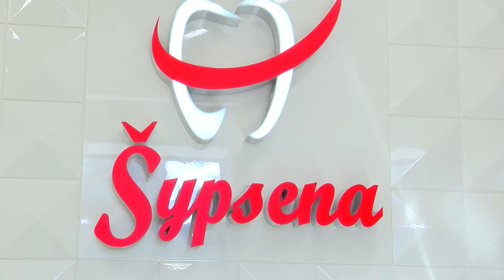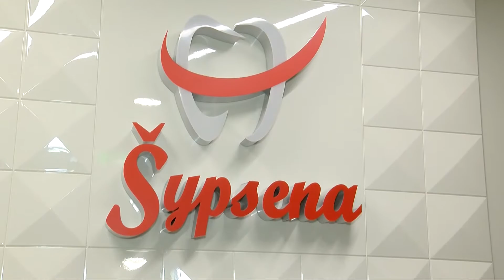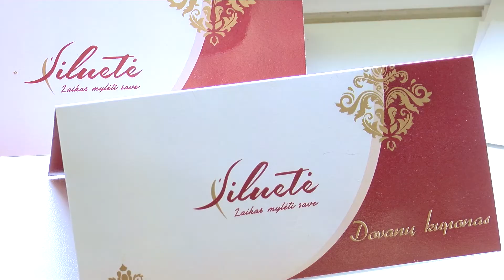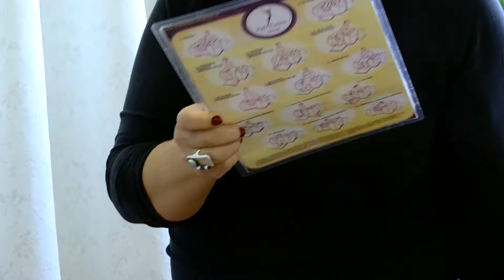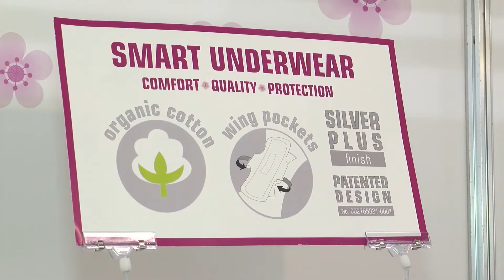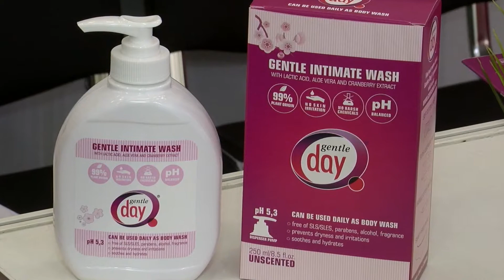Grožis. Stilius. Sveikata 2016 04 11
Laidoje: alternatyva sportui - limfodrenažiniai masažai, unikali operacija odontologijos klinikoje "Šypsena", prekinis ženklas "Gentle day" pristato ekologišką produkciją moters higienai